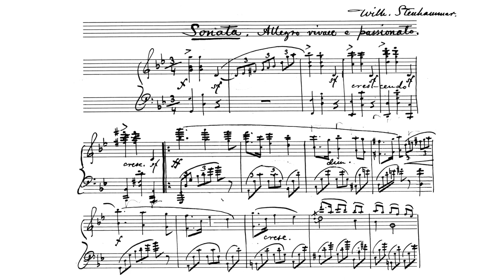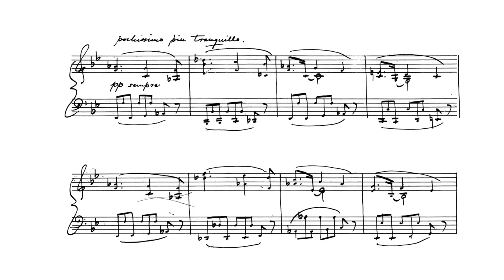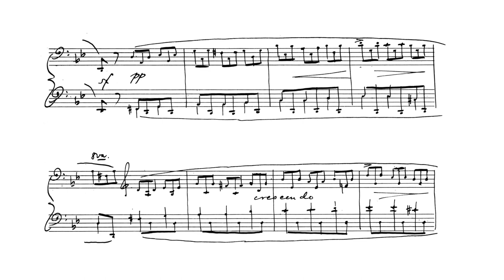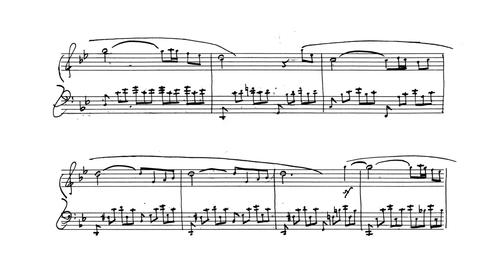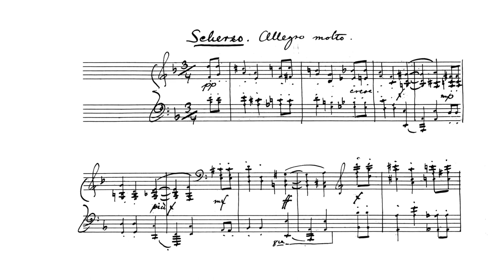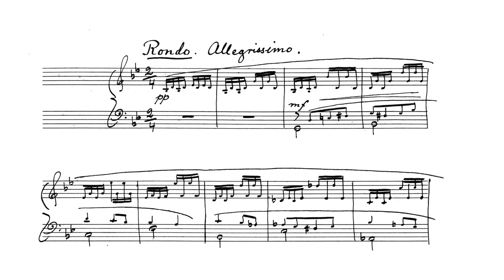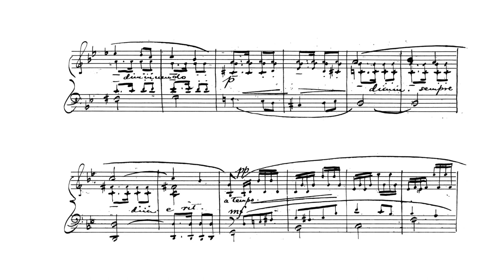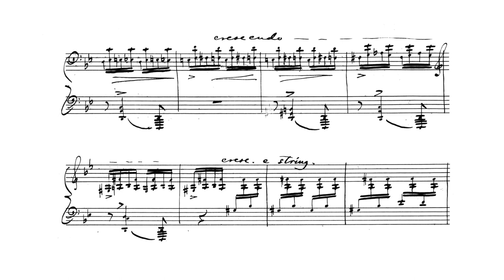Stenhammar - Sonata No. 4, in G Minor (Sivelöv)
I. Allegro vivace e passionato : 00:00
II. Romanza: Andante quasi adagio : 8:00
III. Scherzo: Allegretto : 12:12
IV. Rondo: Allegretto : 14:40

Pianist : Nikolas Sivelöv